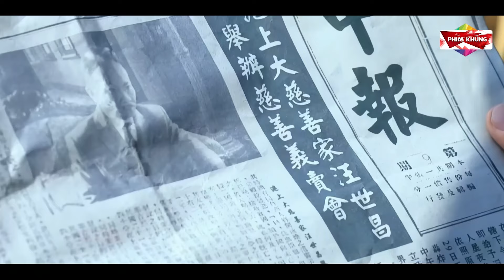Nữ Sát Thủ Nóng Bỏng Phục Vụ Ông Trùm Vén Váy Rút Hàng Từ Chỗ Kín Tiễn Về Chầu Trời | Phim Khủng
❖ Tên Phim: Mặt Trời Chân Lý
❖ Diễn Viên: Vu Chấn, Vương Duy Duy, Vạn Tư Duy, Phạm Vũ Lâm,..